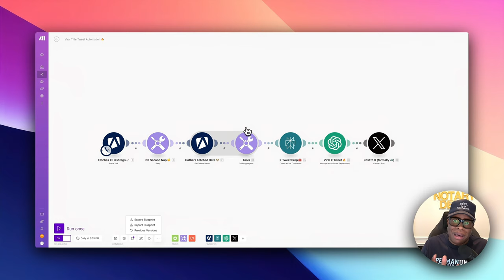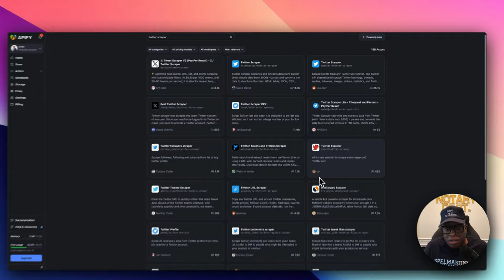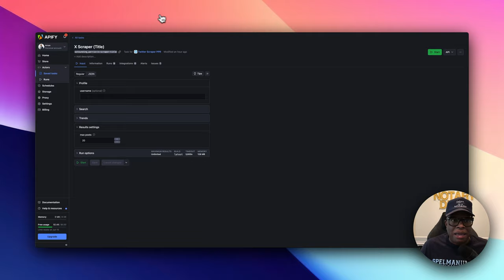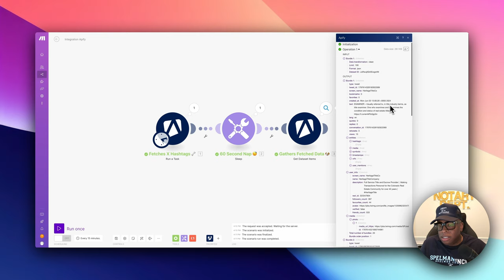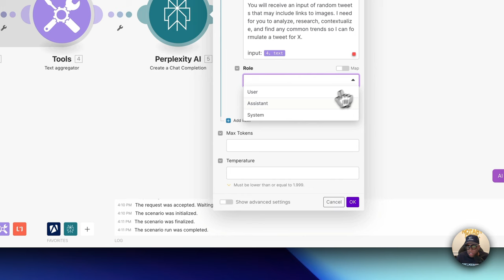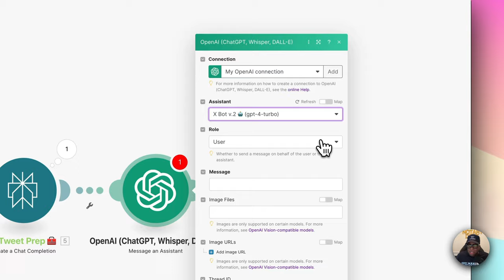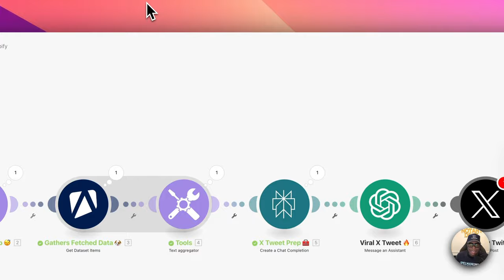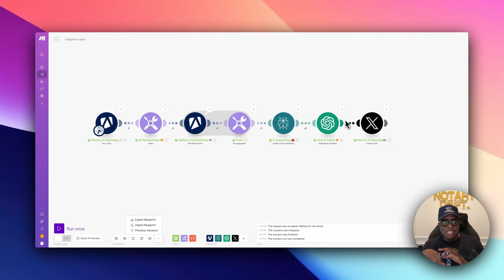Unleashing The Power Of AI: The Ultimate Secret Weapon For Notaries - A Tweeting Machine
📚 Notary AI Automation Course (w/ ALL Resources)

Notaries, elevate your business by posting viral X tweets! In this video, I show you how to use Apify, Perplexity AI, and ChatGPT 4 to create compelling content that attracts more clients. Learn step-by-step how to leverage these powerful tools to draft posts that stand out in the digital space. Perfect for notaries looking to enhance their online presence and engage with a wider audience. Done all on autopilot.

Costs 🤑
🔮 Make: FREE + pay for usage
✂️ Apify: FREE with a $5/mo allowance
 🤖 OpenAI: $20 + pay for usage
🧠 Perplexity AI: FREE + pay for usage

🚀 Key Topics Covered:
Introduction to Apify, Perplexity AI, and OpenAI
Setting up Apify for web scraping
Using Perplexity to analyze trends and data
Drafting and optimizing posts with ChatGPT
Real-world examples and best practices

🤩 Step-by-step:
Set up and save a task in Apify that queries relevant X hashtags.

In Make, setup a trigger that initiates the Apify tasks. Then add a second and third module that will extract the dataset and consolidate the tweets.

Perplexity AI will then use the consolidated tweet to perform a research analysis on the data.

OpenAI will then use Perplexity AI's findings to draft a viral tweet to post to X.

🎥 Chapters:
00:00 Introduction
02:30 Apify Setup
19:26 Perplexity AI
26:19 OpenAI
31:25 Post viral tweet to X